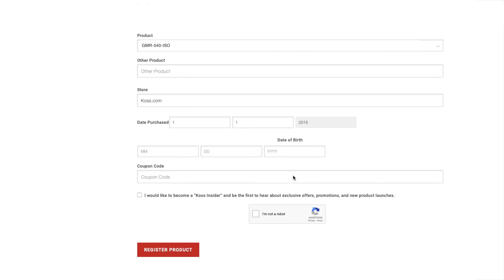How To Use Your Koss GMR-540-ISO & GMR-545-AIR Gaming Headphones Warranty